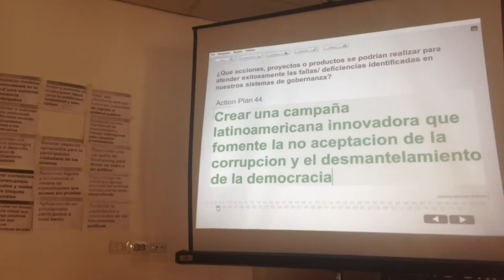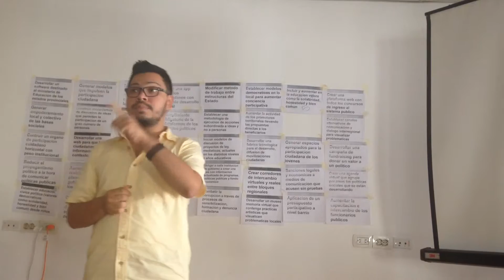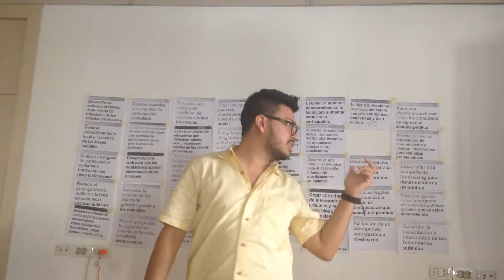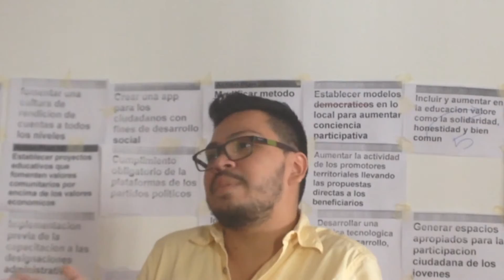SDDP BA Action 44